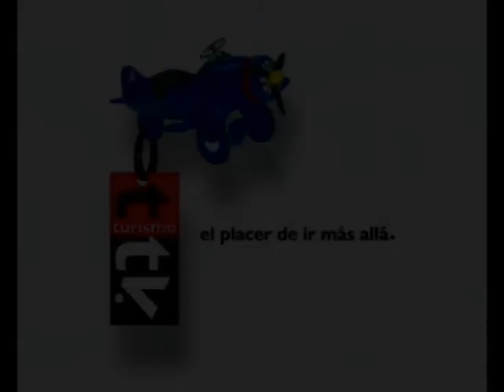Aviones en Turismo Tv, televisión turística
Un canal para empezar a viajar desde el sillón de tu casa!